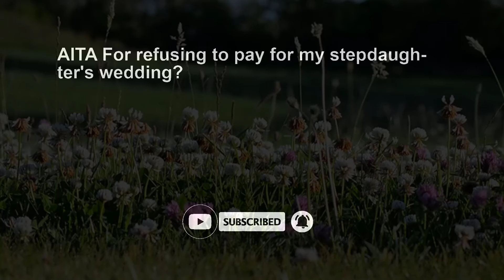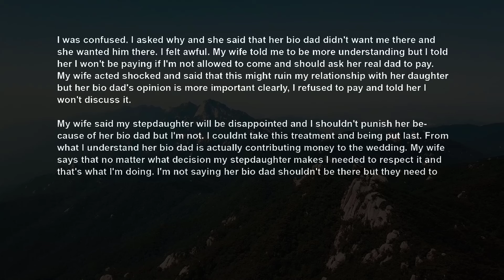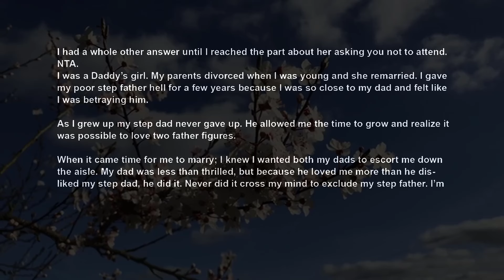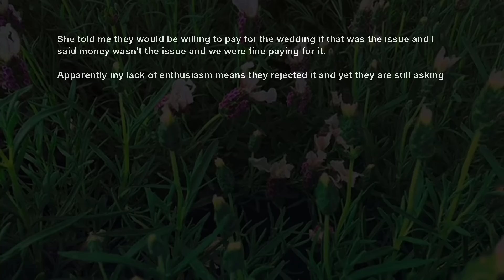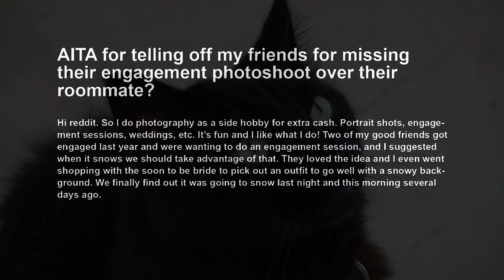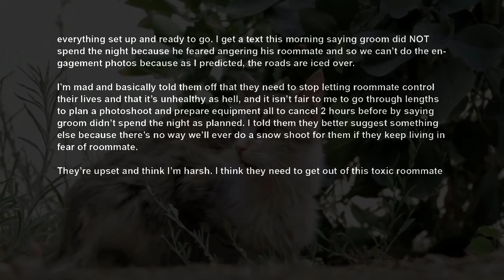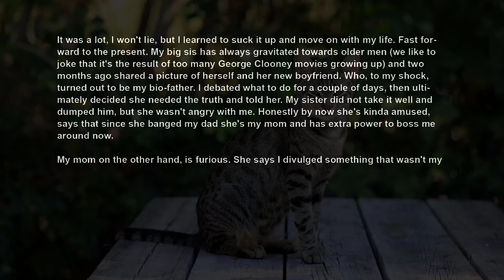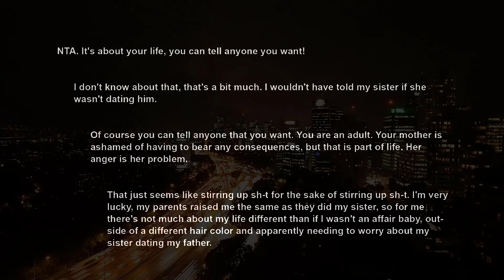Step Daughter Wants Me To Pay For Her Wedding, After Disinviting Me Cos Her REAL DAD Said So AITA